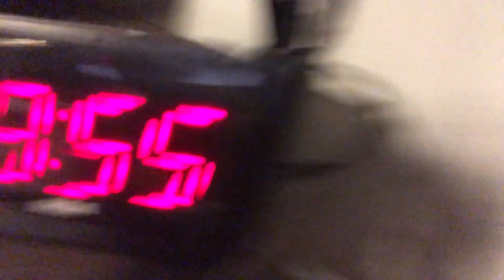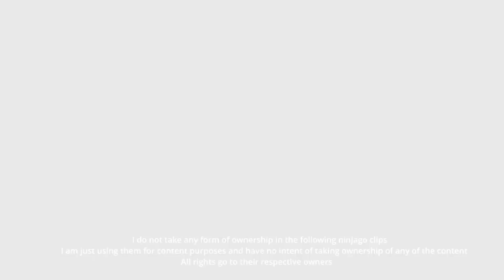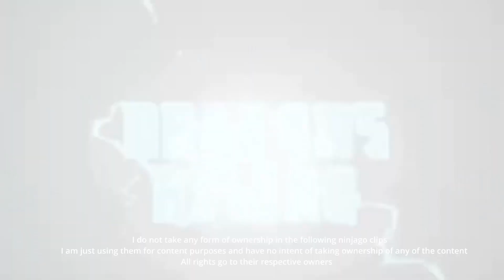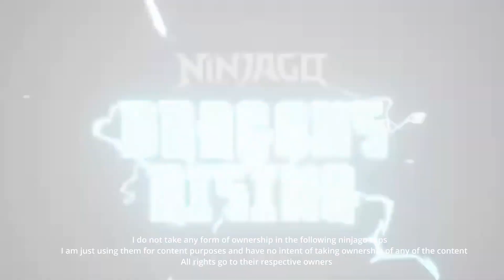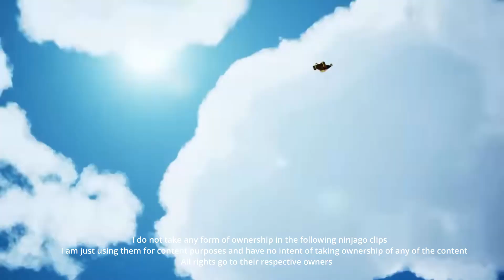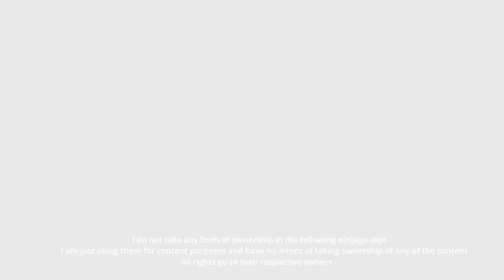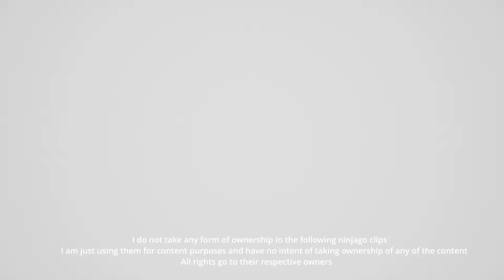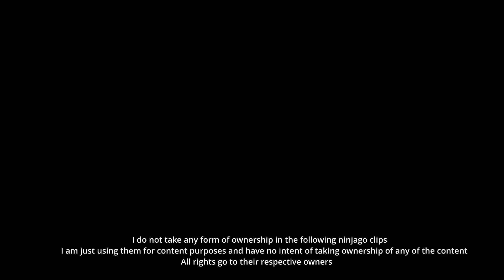My thoughts on , Ninjago Dragons Rising pt 1..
Is the show a W or an L

Hello everyone I know it's been a while but I really wanted to make this video I explain the situation in the video but I know an almost year-long absence is not very good but I am really working.